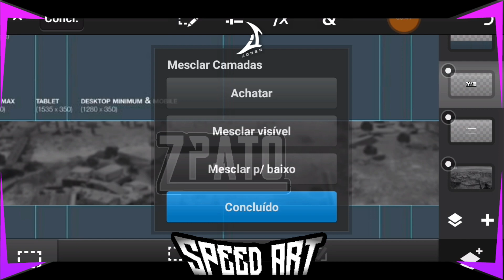Speed Art Banner || Para ZPATO ‹ JONES ›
_________REDES SOCIAIS________